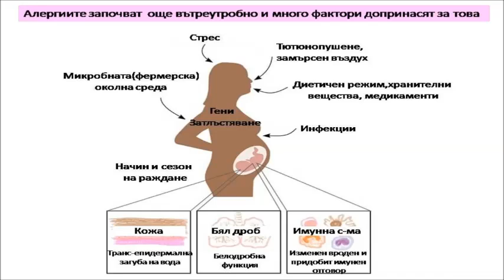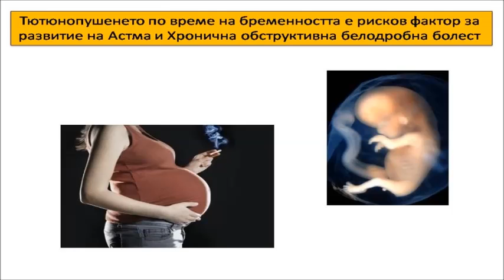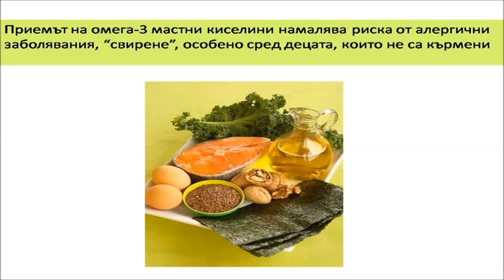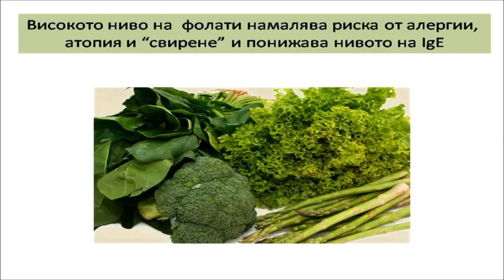Предаването на алергии към децата - част 1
Сложното взаимодействие между гените предразполагащи към развитие на алергични заболявания и факторите от околната среда по време на бременността  определя риска от тези заболявания. Все повече данни подкрепят тезата, че алергиите започват още вътреутробно.